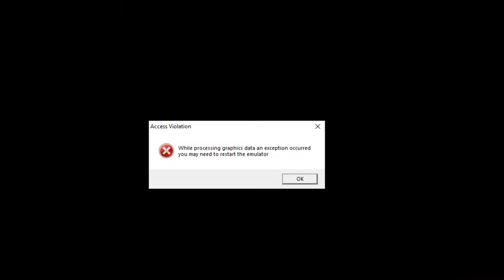Kaizo Mario 64 Part 41 - The Old Mysterious Switch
This Super Mario 64 where everything wants to kill you. I mean the game has Kaizo in the name, it is going to be crazy hard. I will not be using savestates, which is the norm for me, and will be going for all 120 stars. It will be a blind playthrough, minus the fact that I've played though Super Mario 64 before. I clearly don't know what I'm getting myself into and I hope you enjoy. Released in 2009 by OmegaEdge.

Further information about the game is on my website and on discord.